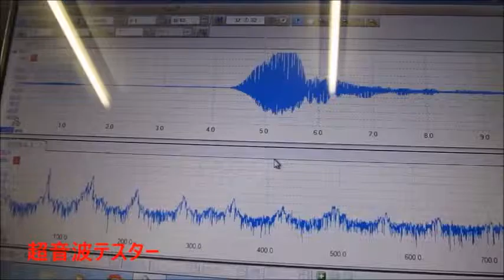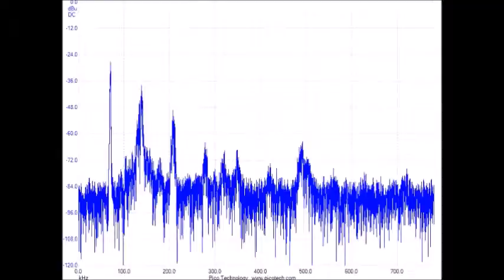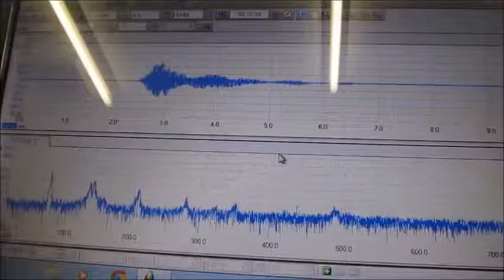超音波技術（多変量自己回帰モデルによるフィードバック解析） ultrasonic-labo